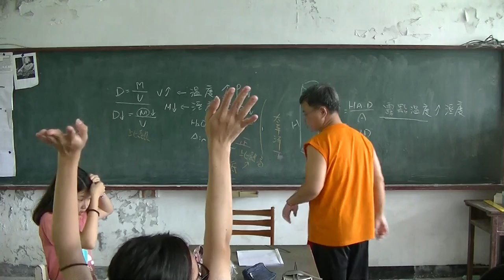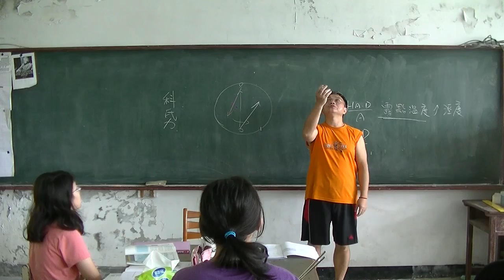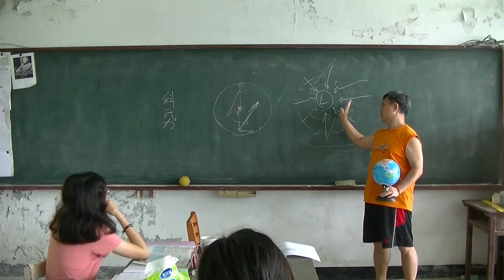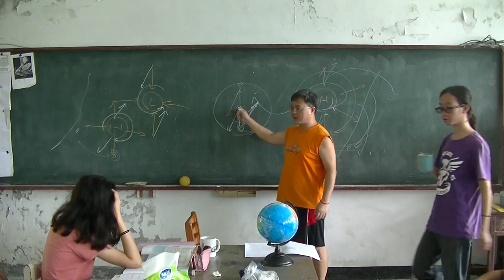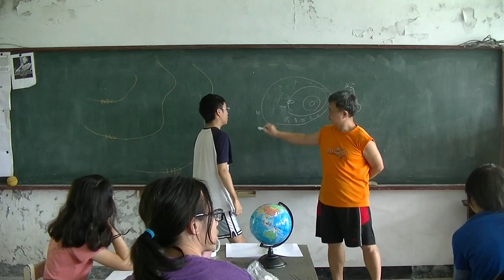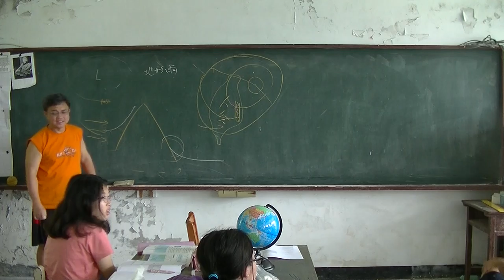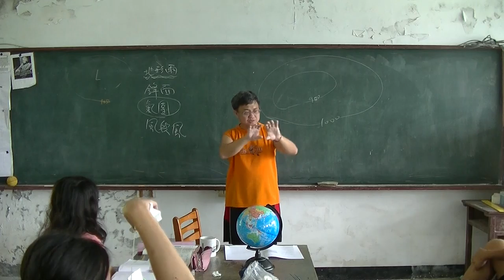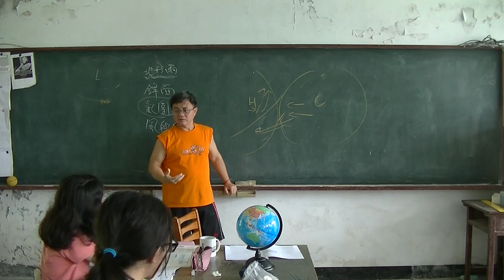國中地科 千變萬化的天氣03 20160519